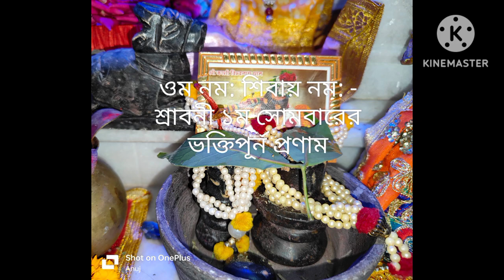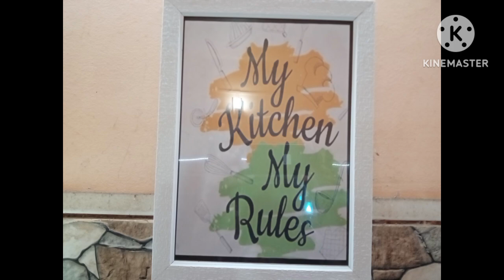দাদা একরকম জোর করেই রাতের একটা লোভনীয় ডিনার খেলো - কি সেটা ? দ্যাখো!!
আমি টিঙ্কু, গৃহবধূ, মা ও দিদা। দীর্ঘ 40 বছরের সংসার আমার। মনে রেখো, ১লা আগস্ট, ২০২৩ থেকে প্রতিদিন দুপুর ঠিক একটায়। দেখা হবে আবার। LifestyleWithTinku তে নতুন episode এর সময়। আমি এই vlog এ তোমাদের সাথে share করবো আমার দৈনন্দিন জীবন, থাকবে রান্না, recipe , রূপচর্চা, skincare , homedecor , মজা , gardening ও আরো অনেক কিছু। এক কথায় ভাগ করে নেব আমার 40 বছরের গুছিয়ে সংসার করার অভিজ্ঞতা। সাথে থেকো, পাশে থেকো, ভালো কন্টেন্ট বানানোর অনুপ্রেরণা হয়ে। দেখতে ভূল না কেউ। দেখা হবে আবার।

I am Tinku , a housewife, mother and grandmother. I have been a housewife for 40 years. Everyday at exactly 1pm is the time for a new episode on LifestyleWithTinku. I will share my daily life with you in this lifestyle vlog, there will be cooking, recipe, makeup, skincare, homedecor, fun, gardening and many more. In one word, I will share my experience of 40 years of organizing the family. Remember, Everyday : exactly 1 pm. See you soon again. Bhalo theko !